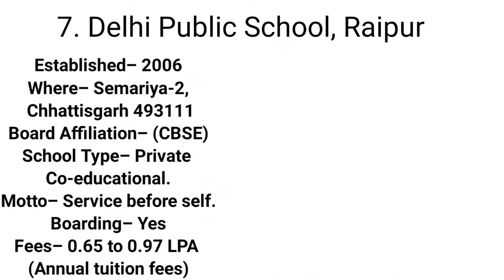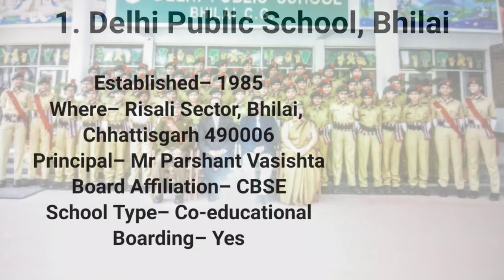chhattisgarh top 10 school 2022//chhattisgarh top 10 Cbsc school//chhattisgarh//school addmission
namakar dosto aapka suvagat hai aapke apne youtube channel mai iss video mai aaj chhattisgarh ki top 10 school ke bar mai bataya gy hai.

THANKS ∆

information and teg...
1. Delhi Public School, Bhilai
Established– 1985
Where– Risali Sector, Bhilai, Chhattisgarh 490006
Principal– Mr Parshant Vasishta
School Type– Co-educational
Boarding– Yes

2.N.H. Goel World School, Raipur
Where– Vidhan Sabha Road, Post Nardaha, Near Vidhan Sabha Raipur (C.G.) – 493 111
Founder– Late Shri Hariram Ji and Mr Suresh Goel
Director-Principal– Mr Shiladitya Ghosh
School Type– Co-educational, Senior-Secondary.
Boarding– Yes

3.Mayoor School, Raipur
Where– Prasad Hana, Near International Cricket Stadium, Village: Umariya, District: Raipur, Chhattisgarh 492001.
Society– Shri Prahalad Ahuja Foundation.
Boarding– Yes

4.Rungta International School, Raipur
Established– 2013
Where– R.I.S. Building, behind Nandan Van, Veer Savarkar Nagar, Raipur, Chhattisgarh 492099
Society– GD Rungta Educational Society (1997) and Ghanshyam Das Rungta Foundation (2008)
Head of School– Mr Bhartan Sah
Chairman– Mr Santosh Rungta
Boarding– YesYe

5 Delhi Public School, Durg
Established– 2003
Where– Junwani Road, P.O. Nehru Nagar Bhilai, District Durg Chhattisgarh, Pin code- 490020
Principal– Mr Yashpal Sharma
Motto– “Service before Self.”
School Type– Co-educational, Day-cum-residential school.

6 Rungta Public School, Bhilai
Established– 2014
Where– Kurud Rd, Kohka, Bhilai, Chhattisgarh 490024
Headmaster– Mr Amitava Bandyopadhyay
School Type– Co-educational, Senior-Secondary, Day-cum-boarding School
Boarding– Yes

7. Delhi Public School, Raipur
Established– 2006
Where– Semariya-2, Chhattisgarh 493111
Chairman– Mr V.K. Shunglu
Principal– Mr Raghunath Mukherjee
School Type– Private Co-educational.
Boarding– Yes

8.Vicon School, Raipur
Established– 2011
Where– Bhurkoni, Chhapora Village, Near, Vidhan Sabha Rd, Bhurkoni, Chhattisgarh 492001
Chairman– Mr Vinod Sharma
Principal– Mrs Rampi Brar
Boarding– No

9. Ryan International School, Raipur
Established– 2007
Where– Ryan International School C/o St. Xavier’s High School, P.O. Ravigram, Labhandi, Avanti Vihar Raipur
Managing Director– Mrs Grace Pinto.
Boarding– No

10.Brighton International School, Raipur
Established– 2010
Where– 12th K.M., Zero Point, Near Vidhan Sabha, Off, Raipur – Baloda Bazar Rd, Nardaha, Chhattisgarh 493111
Managing Director-Mr. Abhiney Singh
Principal– Mrs Jayshree Nair
School Type– Co-educational
Boarding– No